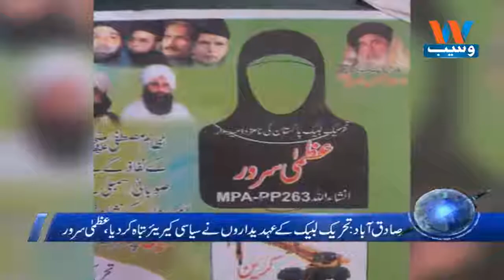Waseb Headlines 6PM | 20-July-2018